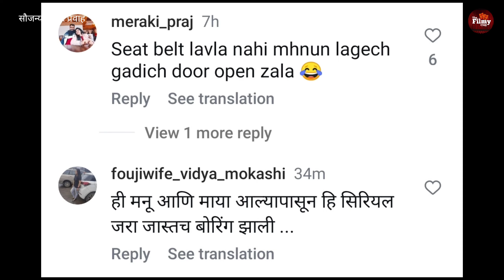'या' प्रसिद्ध मालिकेवर भडकले प्रेक्षक, मालिकेच्या लेखकाचा आणि दिग्दर्शकांचा मेंदू गुडघ्यात आहे का?